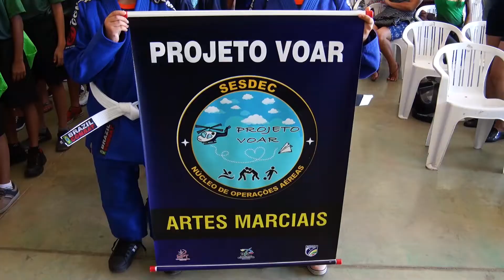Projeto Voar é lançado em Rondônia para incentivar o esporte